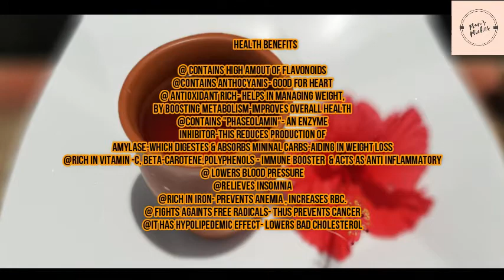HIBICUS TEA/ DETOX DRINK/ IMMUNE BOOSTER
Hi Guys,
This video is all about the benefits of hibiscus flower.
Its known for Lowering blood pressure, maintaining a healthy body weight ,preventing anemia and many more .Check out the video till end.

Note : Consumption of this tea on regular basis, especially hypertensive patients and other health related issues to be consulted with their respective physicians.Never go overdose.